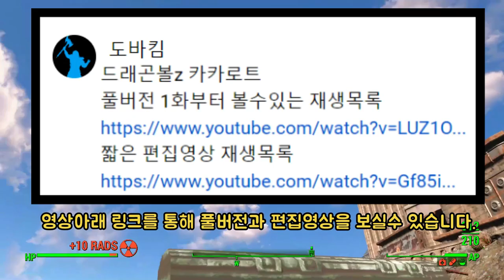완전체 셀 VS 미스터 사탄